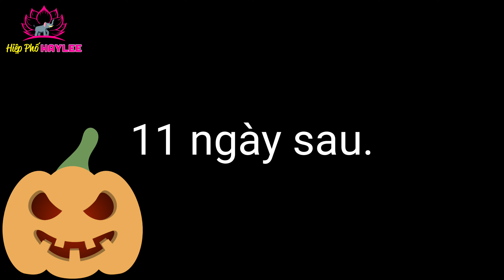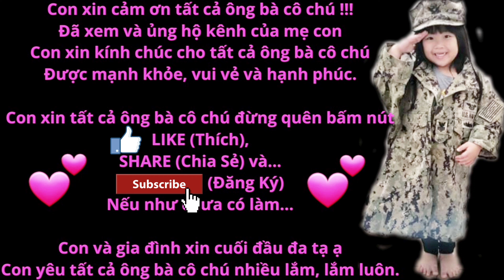Review trái siêu to khổng lồ. Làm món gì đây ta? Cho xi cà que giống tui luôn đi. Được tặng hộp boba